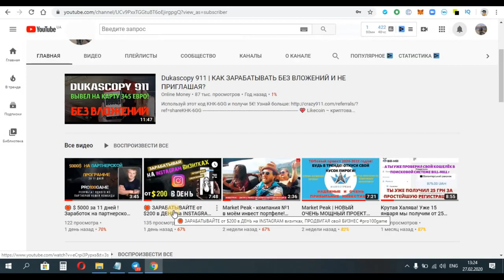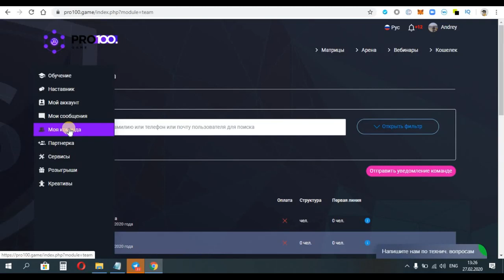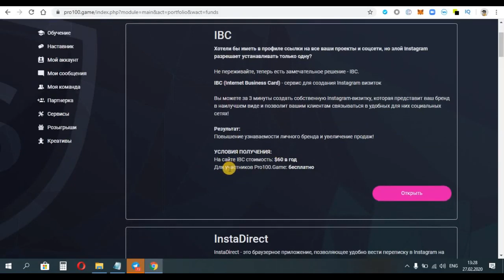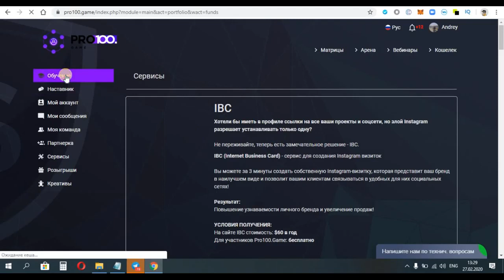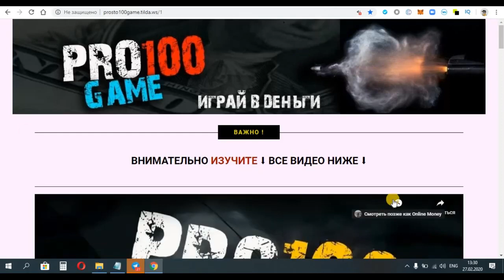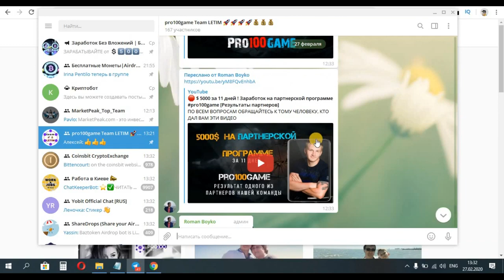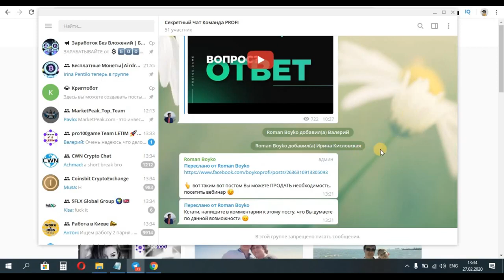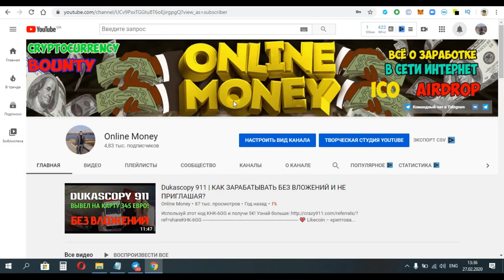🔴Лёгкий ЗАРАБОТОК от $1000 в Неделю! БЕЗ РИСКОВ! Кто со мной Принимай решение Б